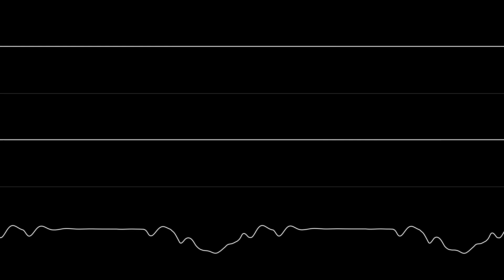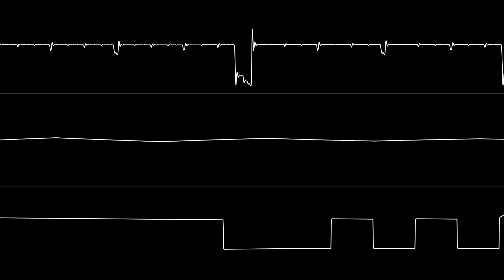Gargaj - "Under Control (C64)" [Oscilloscope View]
I decided to use Dag Lem's resid 1.0 beta for this tune because I wanted to see what a tune like this looked under an oscilloscope with that specific emulation engine selected. I probably won't use it again after this.

Note about this tune - it's default played in 6581 mode on jsidplay2, the bass waveform is silent in 6581. Apparently, the SID model in the left panel showing the information is unknown, although it's clear this tune is made for 8580.
Oscilloscope view made possible by corrscope.